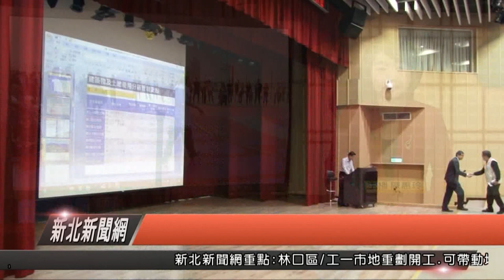首座國際藝術籃球場 在淡海新市鎮啟用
全亞洲首座的國際藝術籃球場，在淡海新市鎮啟用，並且由波蘭藝術家菲利浦‧帕戈斯基創作，是他在亞洲的第一個地景創作，也是亞洲首座國際級藝術籃球場，透過奔放不羈的線條及飽和鮮明的色彩，讓藝術與運動碰撞出新的火花，菲利普．帕戈斯基本人，在上週六，也親自參加開幕典禮剪綵，見證這個運動、時尚、潮流的台灣新地標。

這座球場由宏泰人壽，以造價800萬台幣打造，經過一年的策劃、設計施工，董事長表示，在淡海新市鎮有了這一座具有時尚感的藝術籃球場，將與美國紐約，法國巴黎有同樣的國際場域，並且與新市鎮的幾米，一起讓這座城市有更多的藝術氣息，對此附近居民看到有這麼好的場地，都等不急要來試試身手。

設計師帕戈斯基，為了保留純粹的創作習慣，選擇以籃球「規則」和「爆發力」融合的本質作為創作主軸，直覺選擇配色，利用手繪讓球場保留本身該有的基本線條，也讓繪畫和球場有所連結，而宏泰人壽董事長魯奐毅表示，有國際藝術家願意在台灣創作，他也樂於合作，球場每天上午9點到晚上9點免費開放，更歡迎民眾可以來打一場好球。